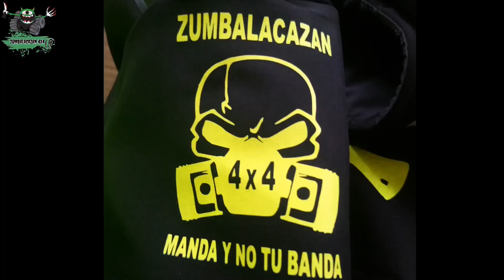Nieve 🏔️❄️ Barro 🔥 y Cortafuegos ☠️ Off Road Chin Power 4X4 Rutas, Galicia y El Bierzo Xtrem